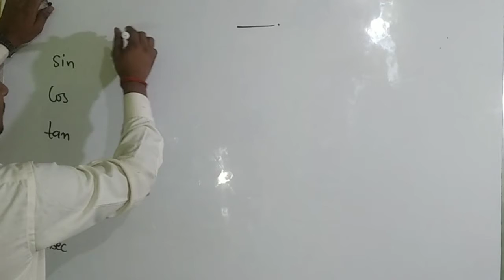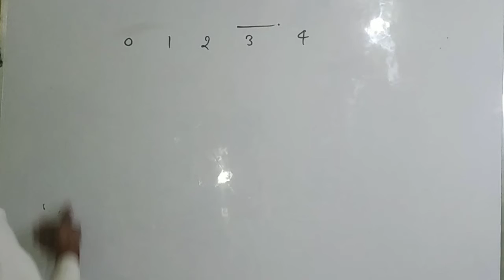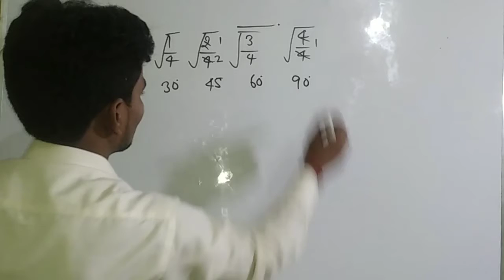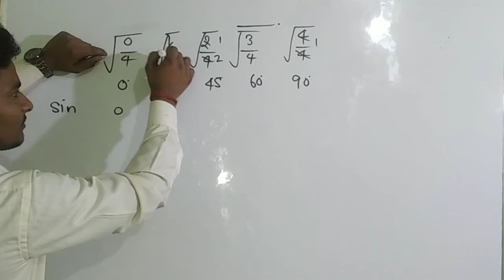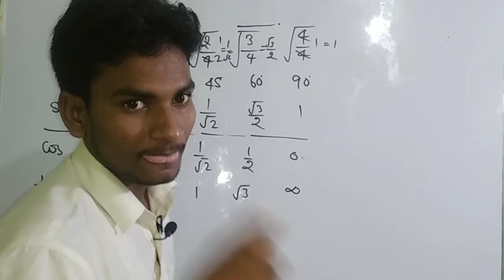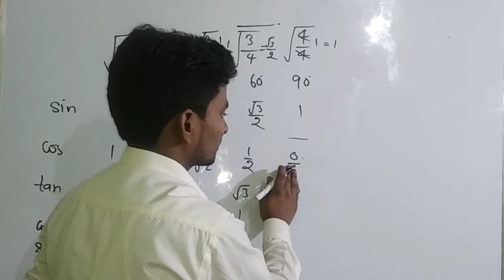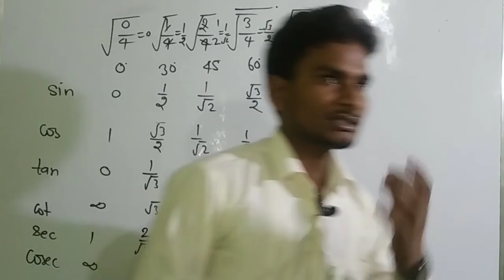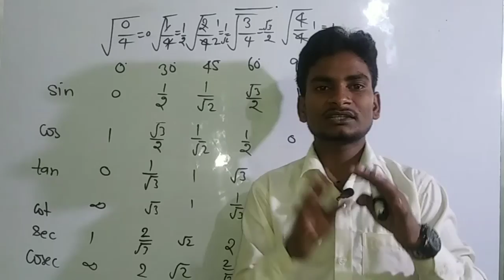Trigonometry | ncert maths10th|त्रिकोणमिति| Part-10 | Ncert 10th math chapter 8|by Kuldeep sir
NCERT 10th math chapter 3

class 10th sccience

NCERT 10TH MATHS CHAPTER
Chapter 1: REAL NUMBERS
Chapter 2: POLYNOMIALS
Chapter 3: PAIR OF LINEAR EQUATIONS IN TWO VARIABLES
Chapter 4: QUADRATIC EQUATIONS
Chapter 5: ARITHMETIC PROGRESSIONS
Chapter 6: TRIANGLES
Chapter 7: COORDINATE GEOMETRY
Chapter 8: INTRODUCTION TO TRIGONOMETRY
Chapter 9: SOME APPLICATIONS OF TRIGONOMETRY
Chapter 10: CIRCLES
Chapter 11: CONSTRUCTIONS
Chapter 12: AREAS RELATED TO CIRCLES
Chapter 13: SURFACE AREAS AND VOLUMES
Chapter 14: STATISTICS
Chapter 15: PROBABILITY

i provide minimum tow video a day. I teach all subjects.
Ncert 9th math | ncert 9th science |ncert 10th maths.
ncert 10th science | ncert 9th english | ncert 10th english.